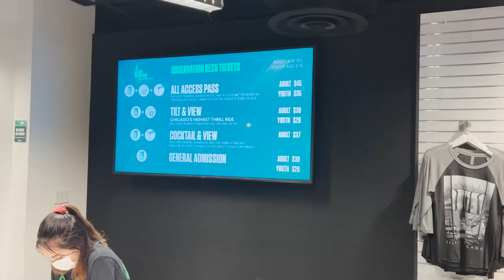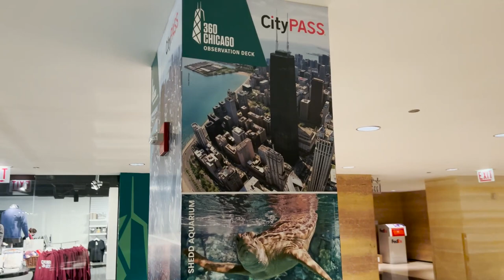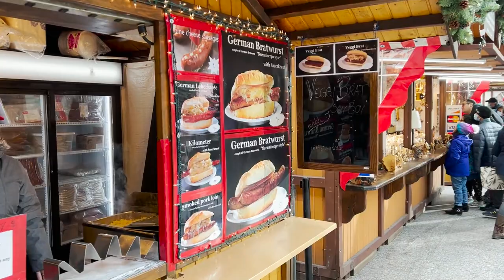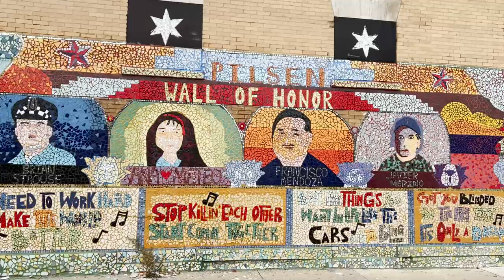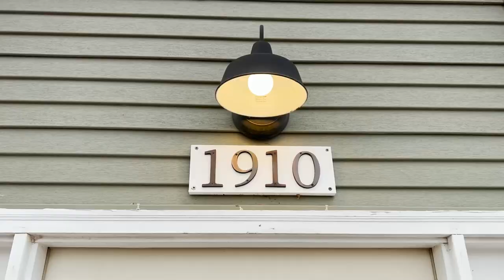CHICAGO, EUA - O que FAZER em 5 DIAS + ONDE COMER e SE HOSPEDAR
QUE VIAGEM FOI ESSA??? O natal já passou, já virou o ano, mas preciso compartilhar com vocês TUDO que rolou em Chicago durante 5 dias!!! Eu fui em novembro, no inverno, e pertinho do Natal. E foi uma viagem surrreal!

Parques, passeios, restaurantes, uma atração mais incrível que a outra! Mostro nesse vídeo o hotel onde fiquei hospedado, onde comer e todas as dicas pra vocês aproveitarem o máximo de Chicago, nos Estados Unidos!

Ah, e deixo meu agradecimento mais que especial à Choose Chicago, que além de nos levar nos melhores lugares, ainda nos proporcionou diversas surpresas INCRÍVEIS!

Me segue no Instagram pra acompanhar as viagens ao vivo!